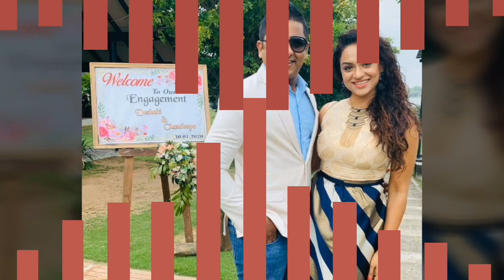Edwad Jayakodi's Son Chandeepa Jayakodi Wedding